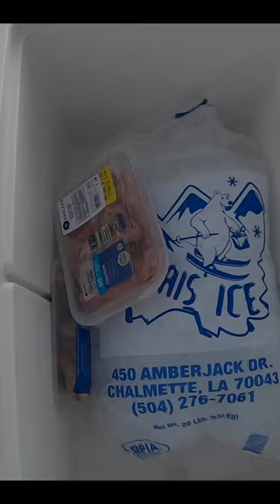Crabbing GREAT This Time of Year!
Catch more fish and look cool doing it in official Habit Outdoors fishing apparel.

Want to shoot your own fishing videos? Here's some gear/resources you might find useful:
GoPro 8
GoPro 9
GoPro chest mount
Refuel 9-hour GoPro battery